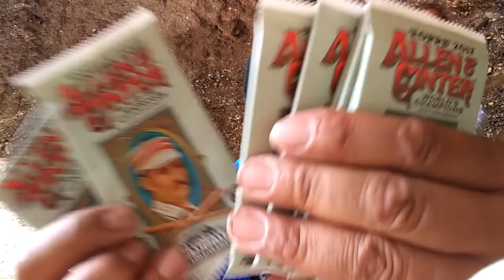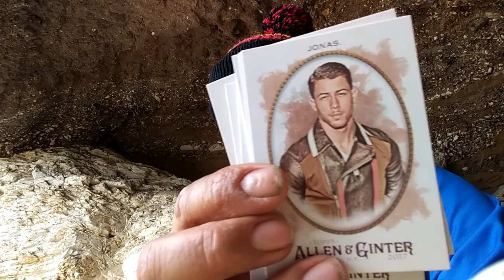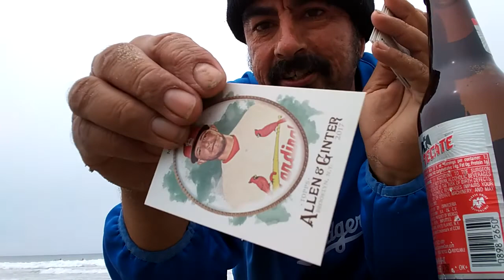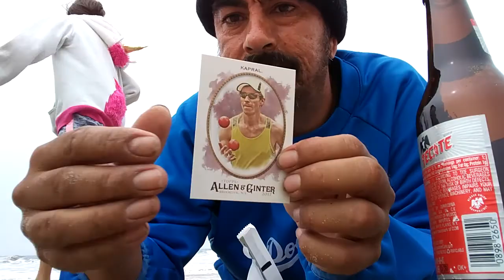Allen & Ginter blaster box break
Baseball cards hobby